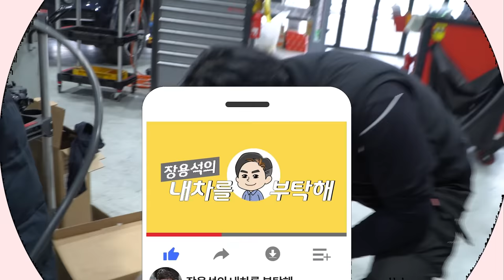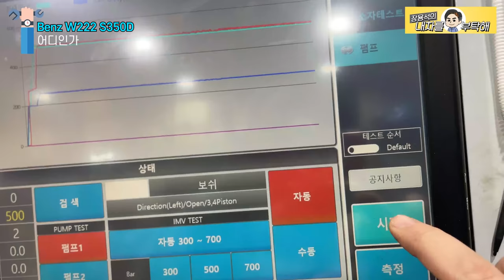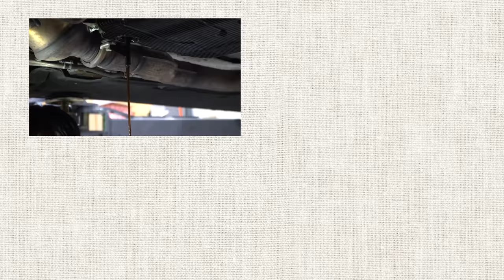이 영상을 본 벤츠 차주들은 이제 차 밑을 확인하게 됩니다🙁Benz W222 S350D🏎Car repair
흔한 경우는 아니지만 종종 있는 일이니
가끔씩은 주차자리를 확인해 보세요!😊

1번 하남점 (카닥터모터스) 경기 하남시 샘재로 107-1
2번 남양주점    경기 남양주시 오남읍 양지로 77 가동 101호
3번 광주점   광주 북구 연양로95번길 9 1층
4번 부산점   부산광역시 기장군 정관읍 예림1로 6
5번 동탄신도시점   경기도 화성시 효행로 1156번길 9 (병점동)